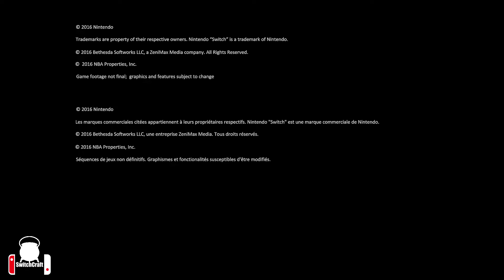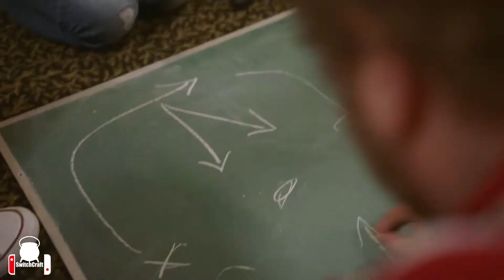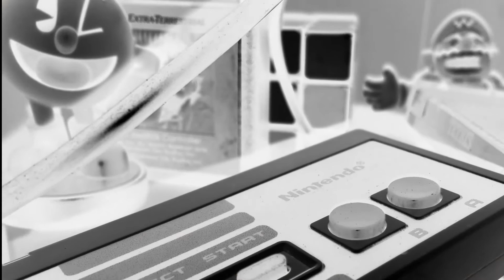5 days left until the switch reveal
Nintendo took over the internet for a while with their teaser trailer, and with only 5 days left until the reveal of the Nintendo Switch, I thought I would talk about 5 things I hope to hear on the 13th.

#5 the price
Nintendo has made two major missteps with price on their last two consoles
$300 Wii U (8gb) You could get PS3 or Xbox 360’s pretty cheap at this point and the Wii U wasn’t much more powerful.
$250 3DS
They were able to pull the 3DS back from the brink and turn it into a winner
$170
Ambassador program as an apology
#4 How is this thing going to work with the Internet?
Nintendo has been fumbling the ball when it comes to online for a while
The original xbox was able to figure out online back in late 2002
Sony also has it figured out although they seem more prone to hacking.
Nintendo seems blissfully unaware that the Internet is a big part of gaming.
We want voice chat
Want to really blow everyone’s minds?  Discord
We want to join our friends that are playing
Sit down load up - see that Jimmy is playing the latest craze Hyrule Warriors Online click join BAAM you’re in.
We don’t want friend codes
Safety
I’m an adult
Make parental controls instead
I know a lot of people will say it can’t have good online features because it's portable, but we have a lot of places we can get internet from.
WiFi
Phones
I’m willing to be a lot of Switches that sell, will never leave their docs.
#3 Virtual Console
Two options here
Scrap Virtual console and start fresh with a subscription service that gives us access to the entire back catalogue of Nintendo games and 3rd party games from the NES SNES and N64 (perhaps even gamecube)
Would make way more money this way.
Massive selling point to the console.
Give us all the games we’ve already bought on the Wii, Wii U, DS, 3DS for free.
Nintendo has the data, they know what we own, just let us have it.
#2 is a tie between Region Locking and launch games
Why does region locking exist?
Rating systems are different in different regions.
Losing a sale to different regions
International licensing
Nintendo is the last hold out
Launch games
Are we getting Mario and Zelda at launch
These two franchises could spell success or doom for the system.
If they launch with the system.  It will fly off the shelves. And third parties will be far more inclined to support it with a wide player base to sell to.
If the Switch has a weak launch lineup less people will buy it, and in turn fewer publishers will find it to be an attractive platform.
#1 Will they make enough
If Amiibo and NES Classic have taught us anything, it’s that Nintendo has trouble launching products.
I want to pre-order
I want to buy it online
I do NOT want to stand in line outside some brick and mortar shop hoping i get one only to leave disappointed
Many people think that Nintendo does this on purpose
Part of me agrees with this
Scarcity creates demand
If you’re thinking about getting one and you know they are hard to get you’re more likely to buy it (just to be safe)
Gets them publicity
Why I don’t think that’s true
I’m sure Nintendo would have prefered to sell millions of NES classics instead of less than 200,000
I think it's more conservatism, they don’t want their products to sit on the shelves unsold.
They always tend to underestimate demand
It doesn’t work in their favor